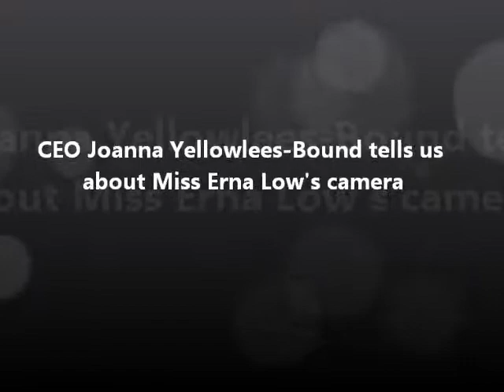Joanna tells us about Erna Low's old Brownie camera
Joanna from Erna Low tells us about how Erna Low broke her leg while trying to take a photo of the young Princess Anne...